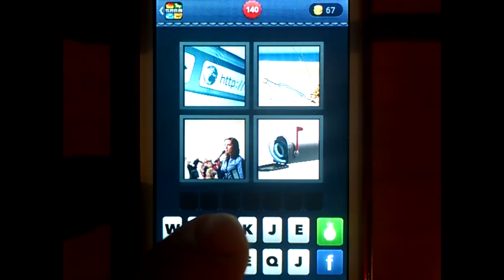4 FOTOS 1 PALABRA - 140